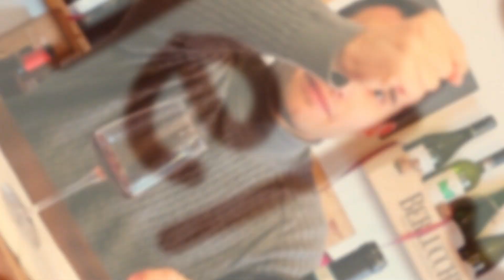ENODEGUSTA #24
eccoci finalmente con un nuovo episodio di ENODEGUSTA !
format in cui degusto e racconto una Bottiglia della mia cantina personale !
il protagonista di oggi è:
Langhe Nebbiolo 2018 della cantina Michele Mascarello e Figli.
Buona Visione !